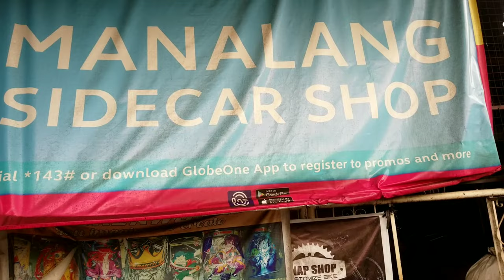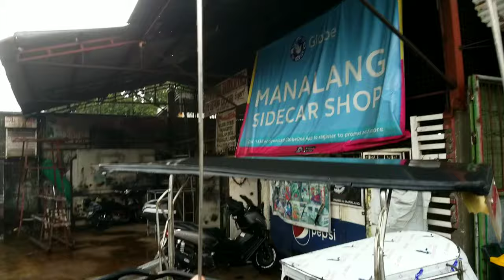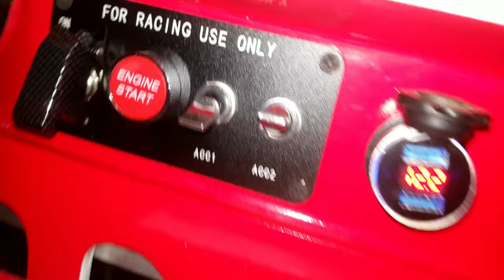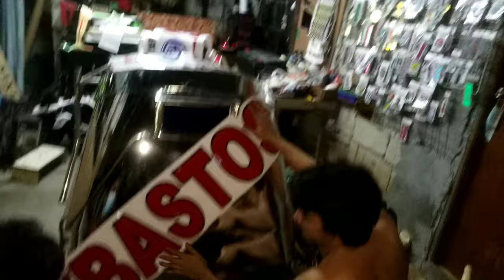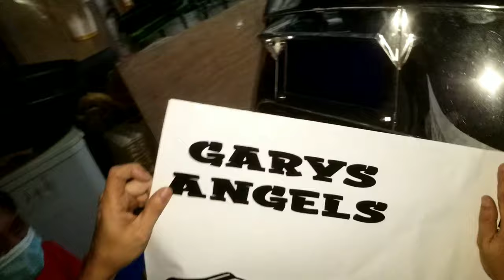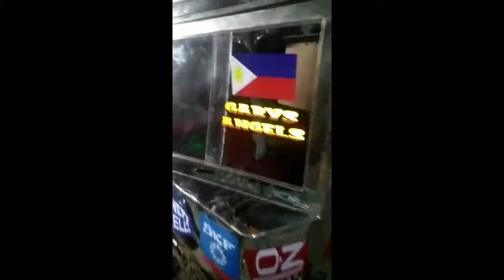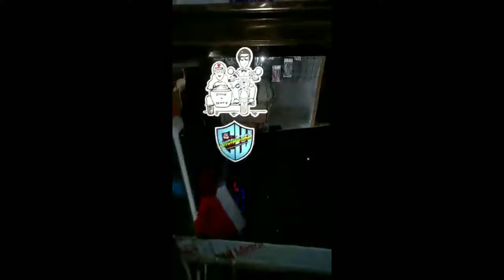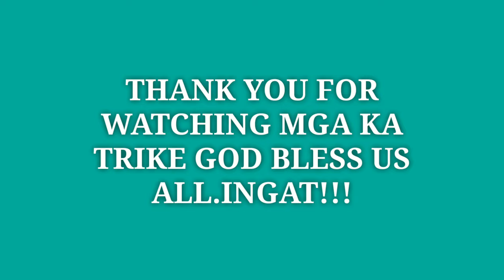MANALANG SIDECAR tricycle maker sidecar maker.astig na tricycle affordable price. Reliable.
WE MADE/ BUILD A GOOD AND QUALITY TRICYCLE SIDECAR OUR PRICE IS CHEAPER THAN YOUR EXPECTED EVER FOR INFO KINDLY  CALL OR TEXT 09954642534 OPEN 24/7 OR MESSAGE US TO OUR FACEBOOK PAGE MANALANG SIDECAR LOCATED @ #13 ZABARTE  ROAD BARANGAY KALIGAYAHAN NOVALICHES QUEZON CITY WAZE OR GOOGLE MAPS MANALANG SIDECAR OR DIRECTLY COMMENT DOWN BELOW TO THIS CHANNEL THANKS AND GOD BLESS